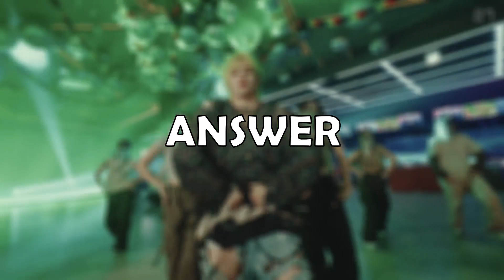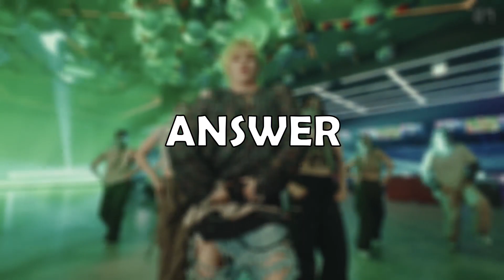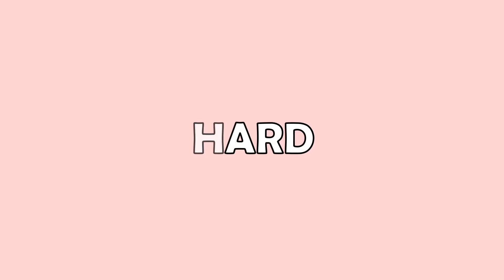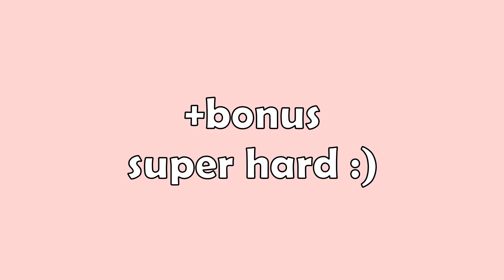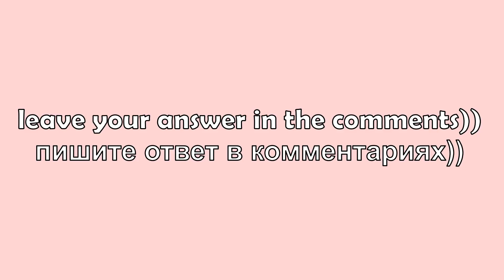GUESS NCT MV BY SCREENSHOT | ALL UNITS | NCT GAME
Привет! Это снова мы с новой игрой :)
Угадай песню NCT по скриншоту из клипа!

ПРАВИЛА:
Игра поделена на 3 уровня сложности: Легкий, Средний и Сложный.
В каждом раунде вам будет показан скриншот из клипа NCT, а вы должны угадать название песни. На размышление дается 7 секунд (мы проследим, чтобы вы не жульничали).

Обязательно напишите в комментариях сколько вы отгадали!
Надеемся, Вам понравится:)

Hi! It's us again with a new game :)
Guess the NCT song by screenshot from the MV!

RULES:
The game is divided into 3 difficulty levels: Easy, Medium and Difficult.
In each round, you will be shown a screenshot from the NCT MV, and you have to guess the name of the song. You are given 7 seconds to think (we will make sure that you do not cheat).

Be sure to write in the comments how many you guessed!